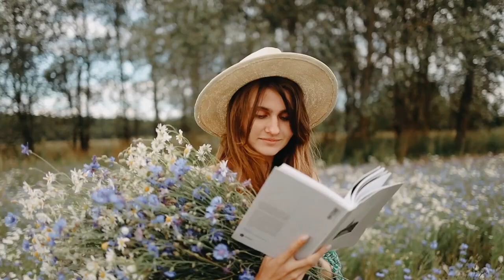✅ YOU SHOULD KNOW THIS NOW! 🥵